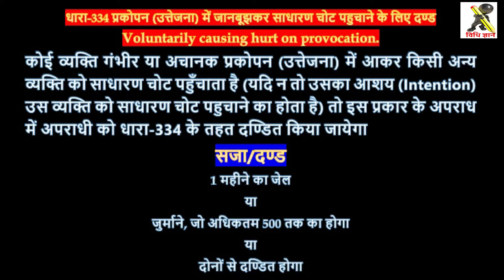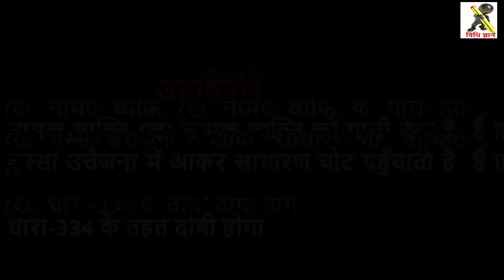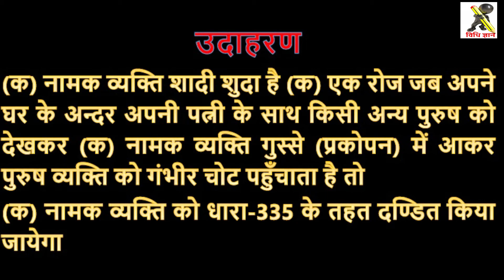IPC Dhara 334 335 || Sudden provocation || अचानक प्रकोपन